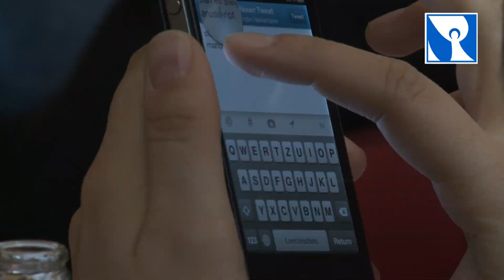Frühjahrsvollversammlung des Diözesanrates der Katholiken in Bad Aibling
Auf der Vollversammlung des Diözesanrates wurde nicht nur über die neuen Medien diskutiert, sie wurden auch genutzt, um eine möglichst breite Beteiligung zu schaffen. Über Twitter konnten nicht nur die anwesenden Teilnehmer, sondern auch Externe live mitdiskutieren. Die Frühjahrsvollversammlung des Diözesanrates der Katholiken der Erzdiözese München und Freising fand am 03. März 2012 in Bad Aibling statt.